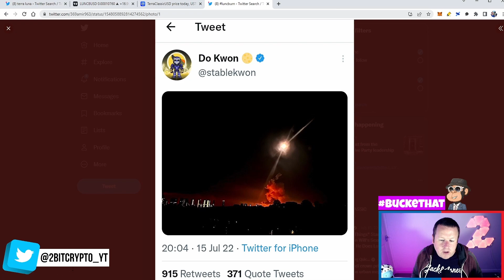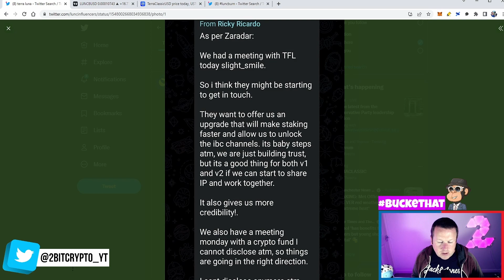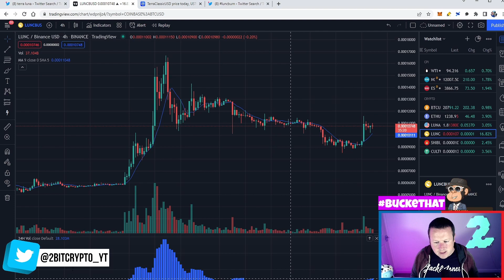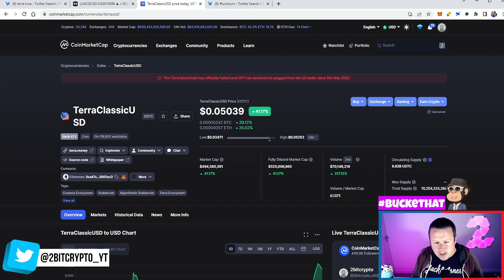LUNA CLASSIC WITH HUGE NEWS || PRICE UP 15% VOLUME IS THE KEY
Some big push ups in terraluna classic and could it break to go on a run to ALL TIME HIGH. lets take a look